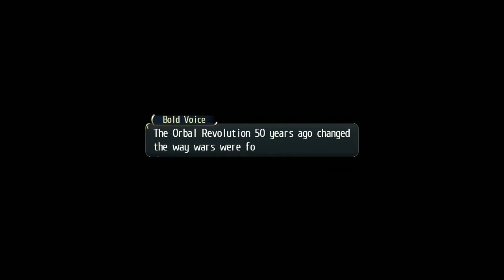Angelica Rogner In The Legend Of Heroes Trail Of Cold Steel (14)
About:
Among the nations on the Zemurian continent, the mighty Erebonian Empire has been quick to outwardly stake its claim militarily; yet politically, ugly bouts of internal conflict between the upper class and commoners attempting to rise to power have been steadily intensifying day by day. The Noble and Reformist Factions have been none too kind to one another over the years, and tensions between the two only stand to worsen if compromises aren’t made in the very near future.

Rean Schwarzer, like any other citizen of the Imperial Nation, is no stranger to these rising conflicts: the class system has been deeply embedded into the hearts of every Erebonian since the days of old. As a seventeen-year-old student preparing for his new life at Thors Military Academy, however, he notices that his crimson uniform differs from the standard ones issued to his peers—typically green for commoners, and white for nobles.

Enter, Class VII of Thors Military Academy. For the first time in the prestigious academy’s history, rank means nothing and skill means everything. With nine hand-picked students of various backgrounds and abilities, Rean included, Class VII readies itself to dive deep into the political quagmire that threatens not only them, but the Empire as a whole.

Taking place on the same continent as the fan favorite Trails in the Sky offshoot of Nihon Falcom’s storied The Legend of Heroes franchise, Trails of Cold Steel (Sen no Kiseki in Japanese) is the first in the series to tread Erebonian soil and explore the inner political conflicts of this oft-mentioned powerhouse nation in detail. Delve into the expansive lore that has become synonymous with the series, enjoy school life and bond with fellow students to earn new abilities in battle, take advantage of speedy, tactical turn-based combat with the newly-developed “ARCUS” system, and uncover dramatic events that stand to change everything these two opposing social classes stand for.

KEY FEATURES
A World Rich in Depth for Veterans and Newcomers Alike
The events of Trails of Cold Steel are expertly told so that longtime Trails veterans and casual RPG fans alike can equally enjoy its detailed, highly nuanced storyline.

New Link System Adds Depth to Combat
Take advantage of the Combat Link System by bonding with your allies throughout the school year, netting you a variety of combat benefits including healing, guarding and more.

A Sleek Update to a Classic Growth Mechanic
Trails of Cold Steel streamlines the classic “Orbment” magic system from previous titles with new “ARCUS” units, allowing for more ready access to abilities and quicker customization.

Experience the Game as Never Before
50% more lines of English voice-overs have been added to the PC release, bringing a fresh experience to even those who have played it before on console.

★COPYRIGHT / LICENSING★